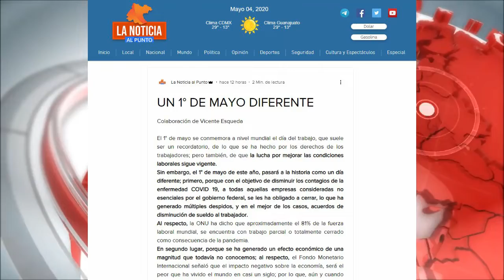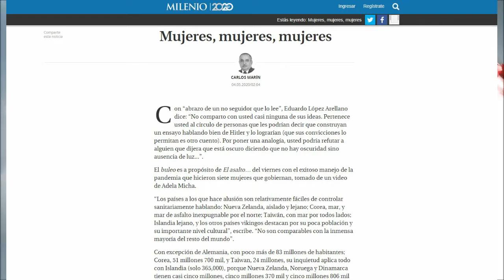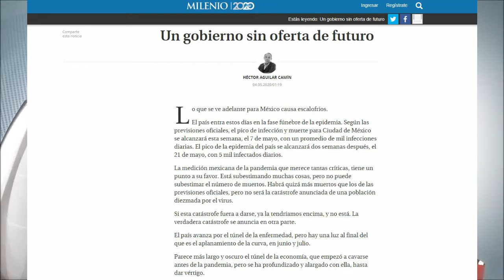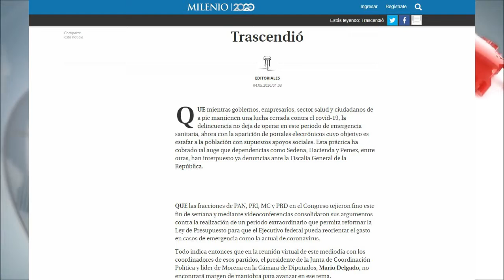Columnas Políticas de México del 04 de Mayo del 2020